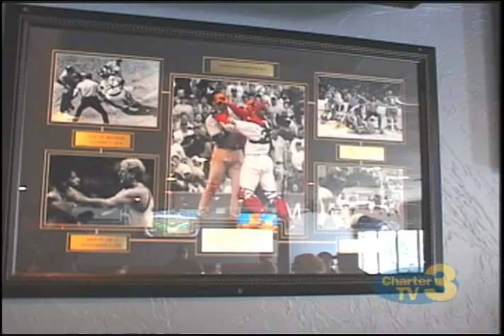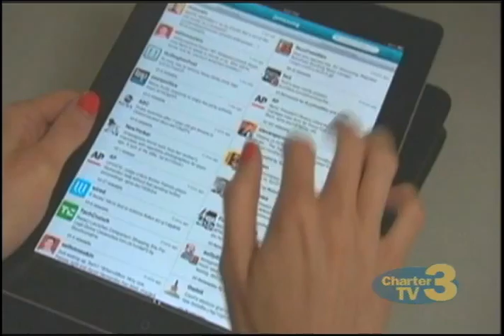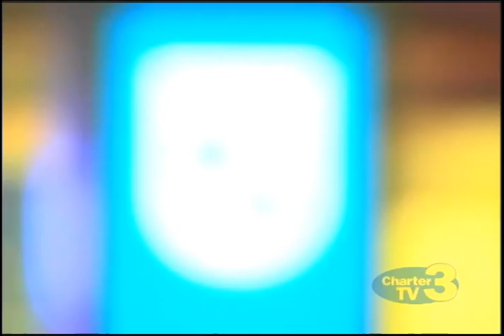WNT 10 PM News -- April 5th, 2016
Stories include-- Asian Long-Horned Beetle, Foot Patrol, 290 Detours, City Plowing Efforts, Red Sox Opening Day, Thursday Night Football Coming to Twitter, Affordable Housing, Becker Speaker, and Taunton Casino.